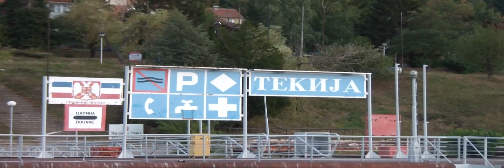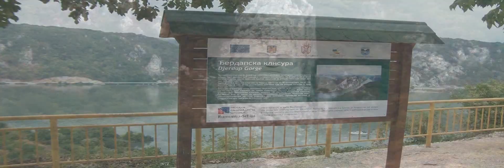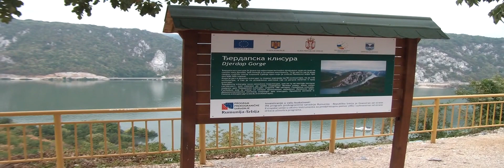From Belgrade to Iron Gate (Djerdap) by yacht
Iron Gate (Djerdap Gorge) is a gorge on the Danube River. It forms part of the boundary between Romania and Serbia. In the broad sense it encompasses a route of 134 km (83 mi); the narrowest part of the river is 150 m.